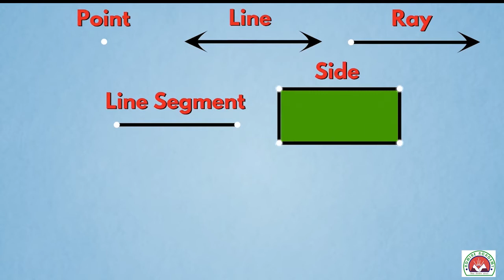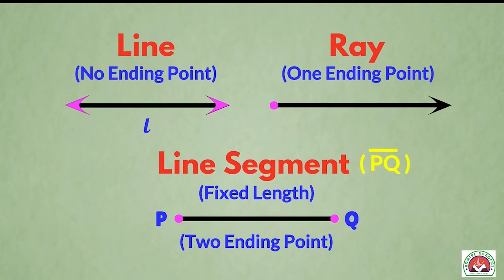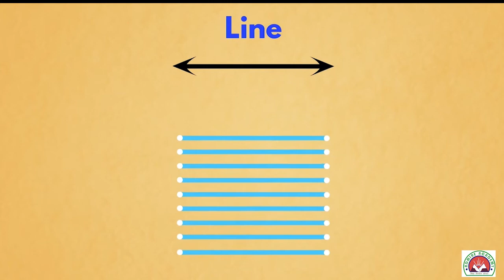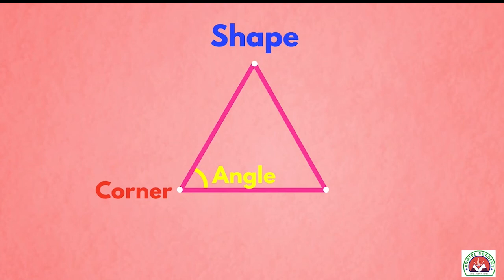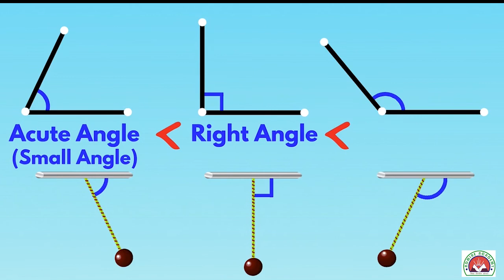Maths - Class 5th - Lines and Angles | Admire Academy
So today we will study Maths - Class 5th - Lines and Angles. Watch the video carefully.